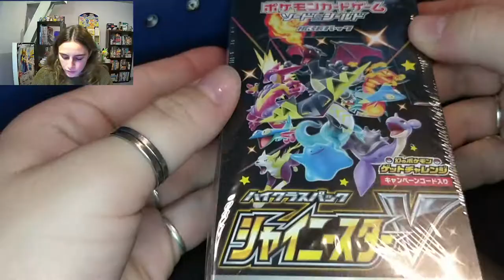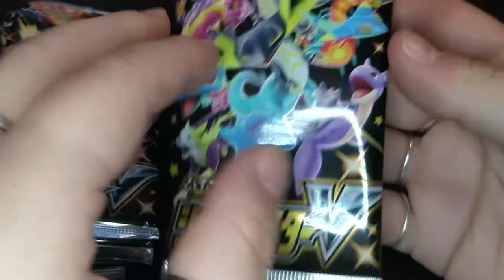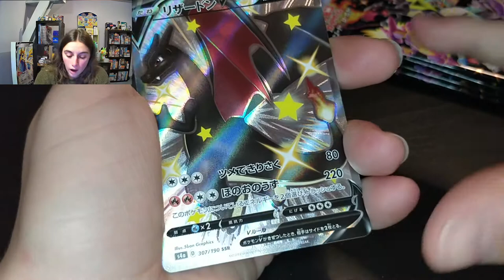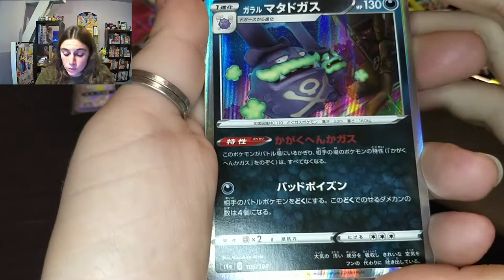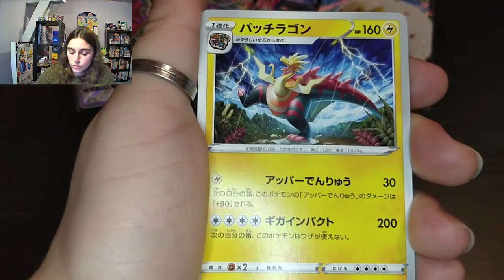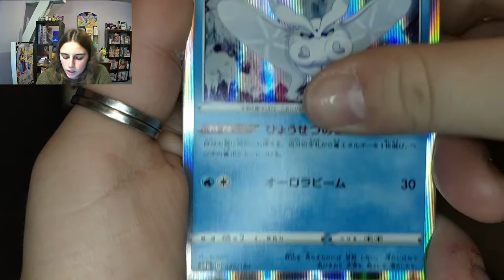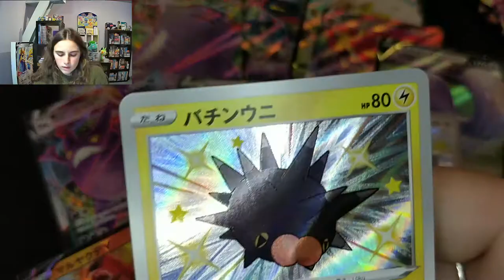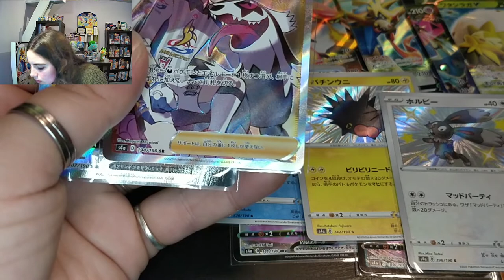LA MEILLEURE VIDEO DE LA CHAINE ! LE D******** DANS LA BOX NESSA !!!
Hey ! 🤗

Ouverture de la box Nessa !!